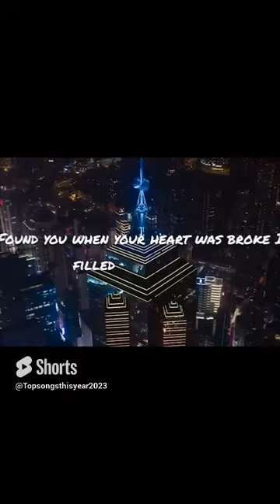Halsey - Without Me Part 3 (Lyrics)